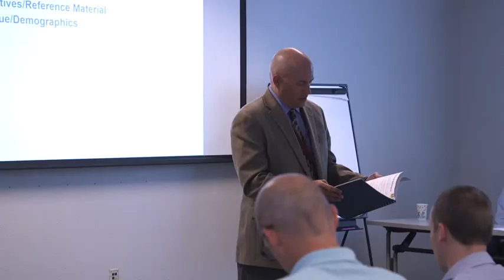AFNWC B Roll (2019) 🇺🇸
🔴 [Author]:
Video by Senior Airman Enrique Barcelo

🔴 [Unit]:
377th Air Base Wing Public Affairs

🔴 [Location]:
Nm, United States

🔴 [Description]:
AFNWC B Oll

🔴 [Tags]:
Kirtland AFB, AFNWC, Big Base Bigger Mission

🔴 [VIRIN]:
190806-F-PM546-001